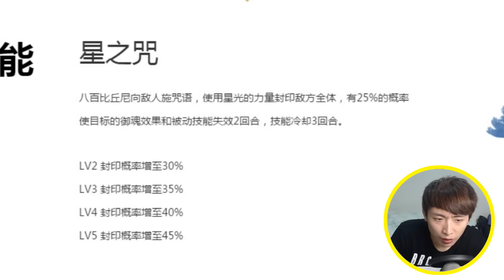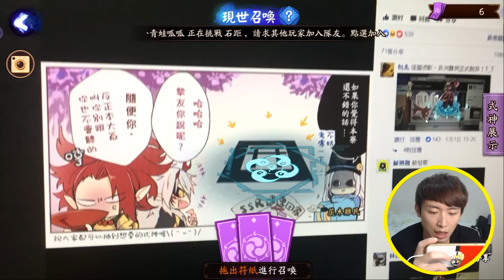【$618測試】 抽最新「般若、一目連」式神的結果！？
超邪！同一個方法抽中3次SSR！！！
歡迎加入公會「波友之家」~
今集問題: 遇過最好運的事?